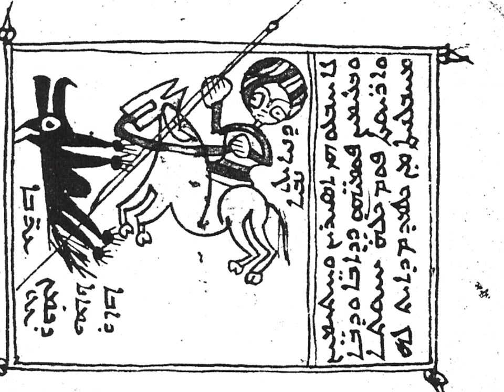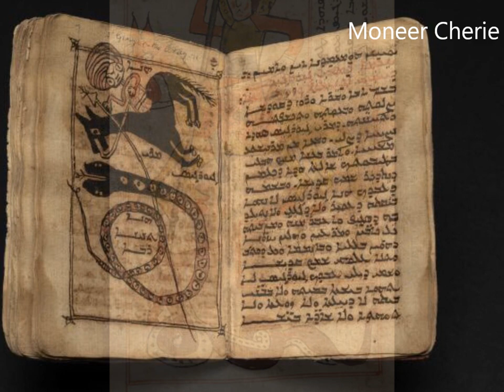Mar Gewargis - St. George - Old Assyrian Song - Amanowel Skandar القديس جرجس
Singer: Amanouel Skandar
Song: Mar Gewargis

Lyrics by: Atala Gewargis
Melody by: Yousep Esho

مار_جرجس#